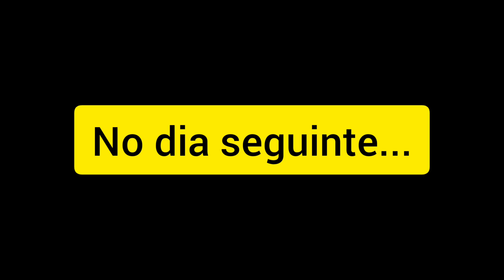Café com os amigos + Caminhada pela Caranguejeira. 🇵🇹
Somos recém chegados em Portugal! 🇵🇹

Viemos com nossos cachorros da raça Yorkshire! 🐶